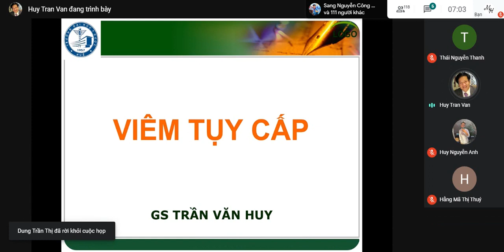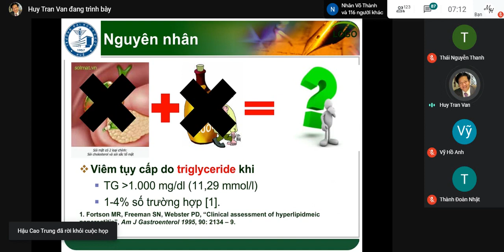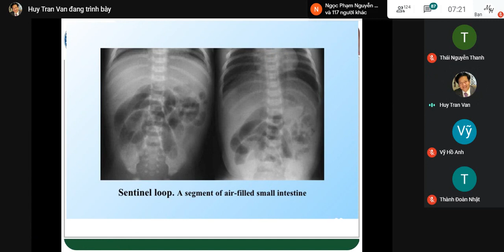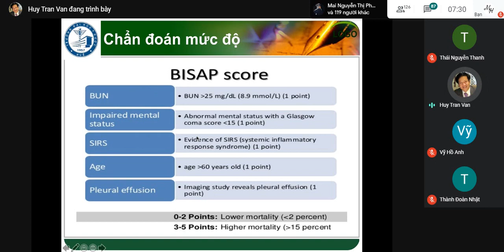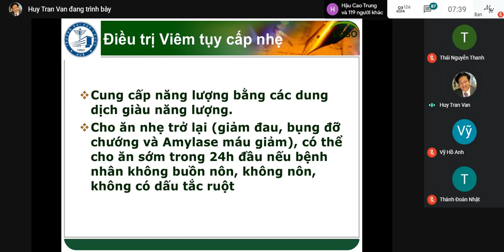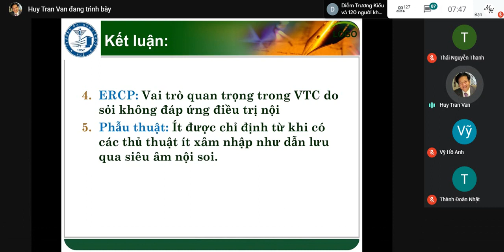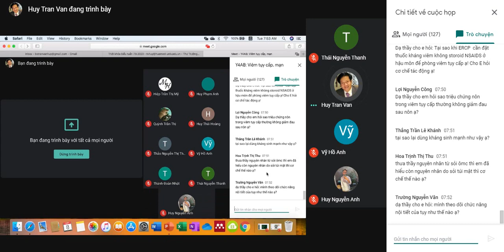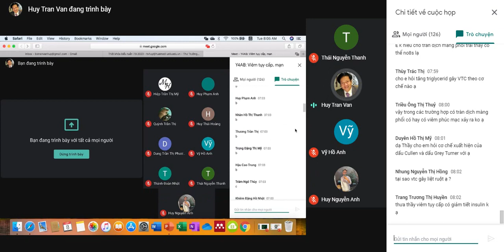NỘI KHOA - VIÊM TỤY CẤP - GS.TS. TRẦN VĂN HUY - TRƯỞNG BỘ MÔN NỘI - ĐẠI HỌC Y DƯỢC HUẾ